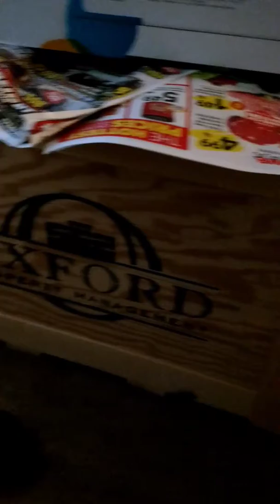June 24, 2017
Enzo's Birthday